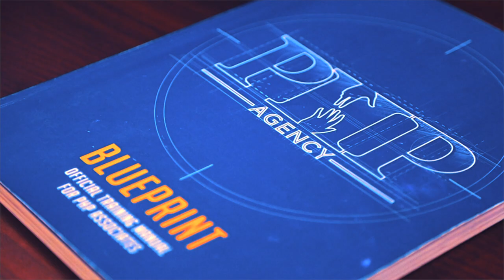Next Best Version of You - Inspirational Video for Veteran Entrepreneurs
Matt Sapaula, a Marine Corps Veteran, brings an inspirational video for veteran entrepreneurs - "The Next Best Version of You". @MoneySmartGuy

Script by Matt Sapaula and Lorenzo Salas:

Some may call us obsessive

Many others call us crazy considering the hours we pour over the details

What may seem insignificant to others, it matters to us

We served our country in the Armed Forces,

We put our life on the line for people who will never know us
or know what we had to do

Now it's time for us to sacrifice for those we love, to be a HERO in THEIR lives

When we believe in our message, our freedom and value ,

We will do whatever it takes, to reach those around us

There comes a moment where we put on a different uniform, choosing to work with a proven mentor and their blueprint for success

Business becomes our new battlefield.

In business there are victories

And there are failures

It is trusting this process that helps us discover the next best version of ourselves

Everyday we learn a little more as we take courage to gain control,

When march forward in spite of our fears,

We realize how high we can fly.

And If we have go first,

So you can follow…we will

Exec Producer: Matt Sapaula
Lead Actor: Matt Sapaula
Narrator: Matt Sapaula
Director and Editor: Lorenzo Salas and Kyle Prater
Director of Photography: Kyle Prater